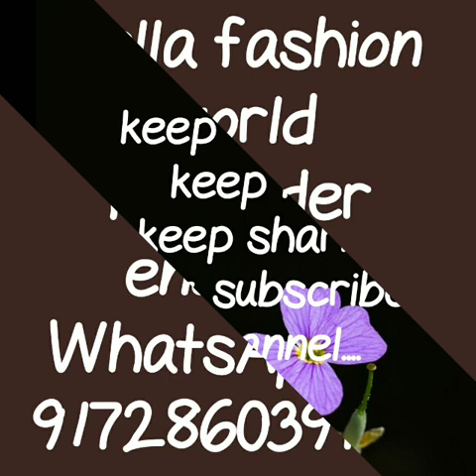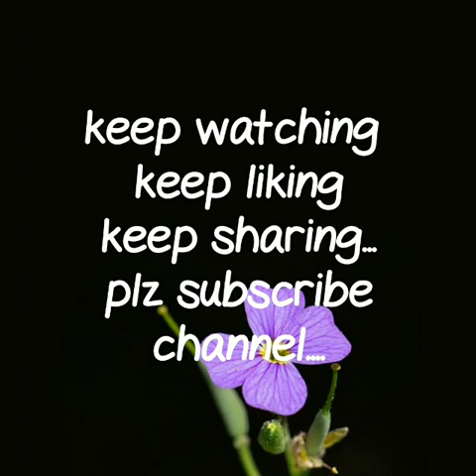Latest Collection of jumpsuits|| casual jumpsuit Collection with price||2019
jumpsuit,
jumpsuit for girls,
jumpsuit amazon,
jumpsuit jeans,
jumpsuit for kids,
jumpsuit shorts,
jumpsuit with shrug,
buy jumpsuits online cheap,
jumpsuit dress,

RESELLERS WELCOME...